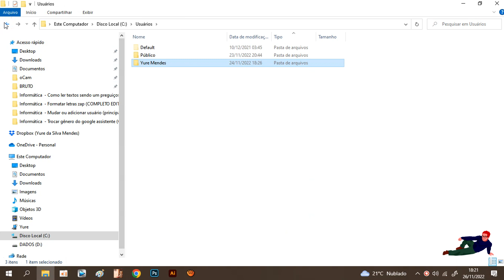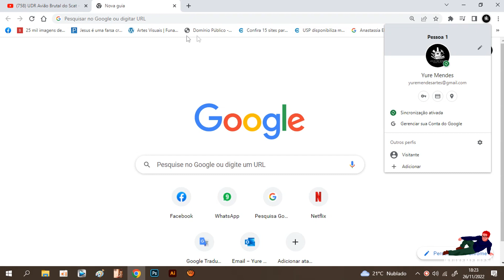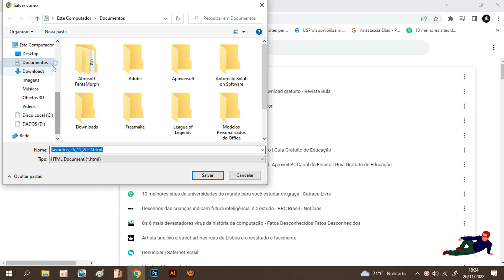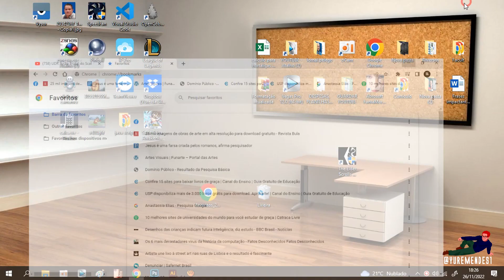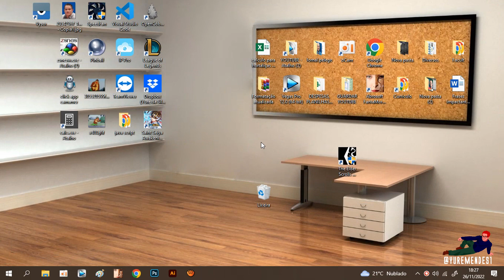GOOGLE CHROME - Restaurar e sincronizar FAVORITOS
A HISTÓRIA?
Olha só, deixa contar um segredinho de profissão para vocês, um macete que faz com que consigam fazer uma manutenção onde no fim acabem agradando bastante o cliente.
Durante todo esse tempo que faço manutenção tenho percebido dois tipos de comportamentos que dificultam para que o cliente aceite que seja necessário fazer uma formatação. O primeiro deles é que todos já tem carimbado em sua cabeça que qualquer técnico vai solicitar uma formatação ou condenar sua placa-mãe.
Quanto a questão da placa-mãe, a grande maioria não quer acreditar que exista algum tipo de problema (até por conta do valor) ou, infelizmente, em alguns casos, para lojas que vendem periféricos, uma boa parcela destes técnicos acabam realmente condenando certos hardwares (que não apresentam defeito) para que possam efetuar uma venda e isto reflete no receio do cliente efetuar a troca da peça.
Quanto à questão da formatação, um comportamento engraçado que percebi, é que às vezes a recusa para que realize o trabalho não se dá por conta do serviço em si, mas por conta da familiaridade com a qual o cliente tem com o computador.
Quero dizer que ele não deseja que a formatação seja feita porque a configuração que estava acostumado a usar, a qual passou vários momentos afinando para que ficasse do seu jeito, acaba se perdendo em razão da maioria dos técnicos formatarem o computador de maneira padrão.
Este tipo de serviço quando é realizado de maneira padronizada, sem que tenha um olhar voltado aos pormenores, acaba fazendo a área de trabalho que o cliente estava habituado desaparecer junto com os links da barra de favoritos.
Pode parecer estranho para nós que fazemos formatação o tempo inteiro, mas estes pequenos detalhes refletem em um diferencial muito grande pois deixam subentendidos que seu trabalho tem um viés pautado no privilégio de ser individual. Desta forma o cliente sente-se mais próximo em razão de reconhecer que o tratamento ocorre não por padrão, como com outros técnicos, mas em caráter de exclusividade.
Não posso tirar a razão deles, afinal, assim como é importante o backup dos arquivos, é importante que restaure sua barra de favoritos e a área de trabalho com tudo que lá estava (isto inclui a instalação de programas adicionais (receita federal, corel, photoshop, GIA, entre outros) com seus devidos backups caso seja acordado com antecedência pois é um serviço extra).
Justamente por tudo estar de volta em seu devido lugar e entregar o computador parecendo que nem foi formatado que sempre acabo conquistando muitos clientes.
Então caso não exista uma conta logada e sincronizada ao navegador, vou ensinar de forma rápida como exportar e importar o arquivo contendo o backup da barra de favoritos.
Dá uma olhadinha aí e me diz se serve para quebrar seu galho.

PROGRAMA:
GOOGLE CHROME

PROBLEMA:
Como faço para exportar todos os links da barra de favoritos de maneira que possa restaurar em outro computador, ou neste após a formatação, sem que precise logar uma conta no navegador?

SOLUÇÕES (em minha ordem de preguiçoso experiente)
EXPORTAR ARQUIVO
1 - No canto superior direito clicar nos "três pontinhos";
2 - Descer e clicar na opção "favoritos e listas";
3 - Depois clicar em "gerenciador de favoritos";
4 - Na janela que abrir, no lado superior direito, abaixo dos "três pontinhos", clicar na opção cujo símbolo também são "três pontinhos";
5 - Posteriormente basta clicar em "exportar favoritos", escolher a pasta ou o local onde deseja salvar, renomear, depois clicar em "salvar";
6 - Pronto agora o arquivo com o backup dos favoritos foi criado e você tem a opção de restaura-lo em qualquer computador através dos navegadores (lembrar de salvar o arquivo em outro dispositivo antes de iniciar a formatação).

IMPORTAR ARQUIVO
1 - No canto superior direito clicar nos "três pontinhos";
2 - Descer e clicar na opção "favoritos e listas";
3 - Depois clicar em "gerenciador de favoritos";
4 - Na janela que abrir, no lado superior direito, abaixo dos "três pontinhos", clicar na opção cujo símbolo também são "três pontinhos";
5 - Na sequência basta clicar em "importar favoritos", escolher a pasta ou o local onde encontra-se o arquivo, selecioná-lo e depois clicar em "abrir".
6 - Pronto, agora todos os favoritos estarão restaurados em seu navegador.

SINCRONIZAR CONTA
Vale salientar que se uma conta for logada ao navegador ocorrerá sincronia e automaticamente será restaurada a barra de favoritos sem que seja necessário exportar e importar o arquivo.

Se não der certo aí, deixa um comentário!

Só alegria!
É importante e ajuda muito!